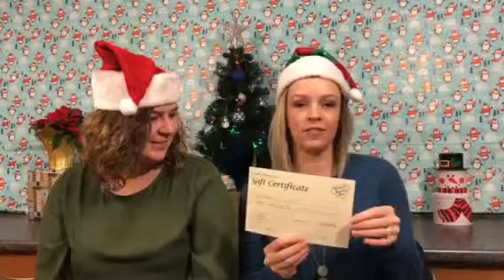Christmas Day 3 of 12- Randy’s jewelry